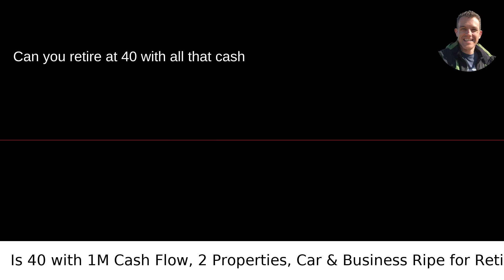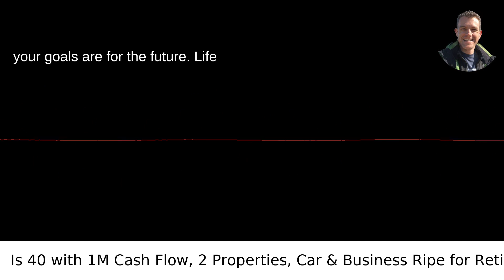Is 40 with 1M Cash Flow, 2 Properties, Car & Business Ripe for Retirement?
I answered this question on Quora My video answer to the question: Ill Be 40 In A Year And I Currently Have A Million Dollars In Cash Flow Two Properties Own My Own Car And A Business Do You Think This Is A Good Age For Early Retirement?